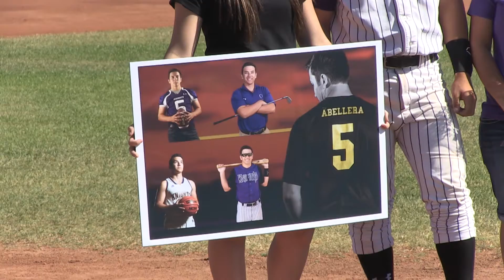Lake Havasu High School Baseball Senior Day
Last home game for highly successful Lake Havasu High School baseball season 2015